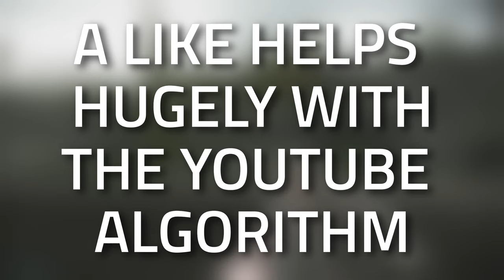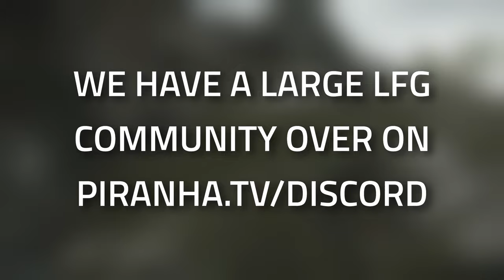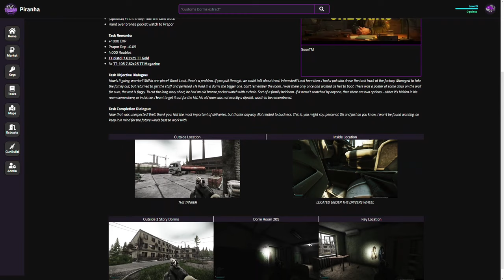Lost Contact - Therapist Task Guide - Escape From Tarkov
🔵🟣⚫ Task Guide Details:

This is a guide for the Therapist Task, Lost Contact in Escape From Tarkov

Task Objectives:
*Find the lost group in the chalet area on Lighthouse
*Survive and Extract from the location

Task Rewards:
*+7,000 EXP
*Therapist Rep +0.02
*40,000 Roubles (Without an Intelligence Centre)
*42,000 Roubles (With Intelligence Center Level 1)
*46,000 Roubles (With Intelligence Center Level 2)
*Unlocks barter for Grizzly medical kit at Therapist T2

🔵🟣⚫ Stream Schedule:
Streams everyday starting at 8AM GMT

🔵🟣⚫ Video Details:
00:00 - Lost Contact Info
00:24 - Where To Find The Lost Group